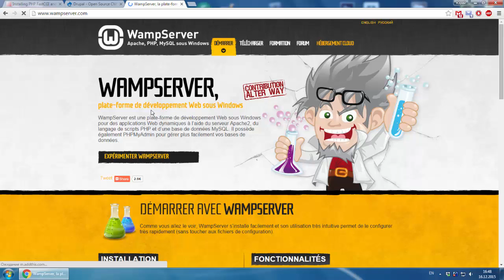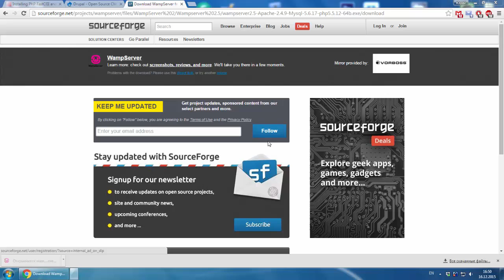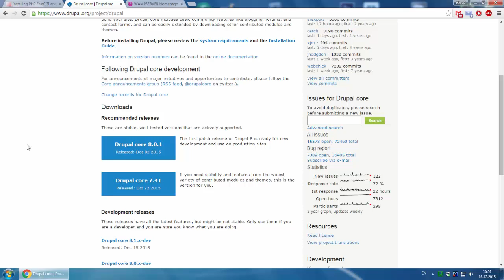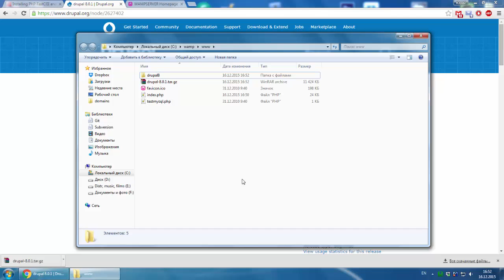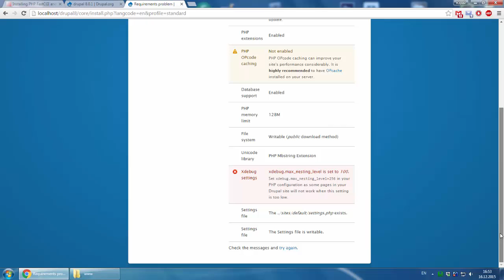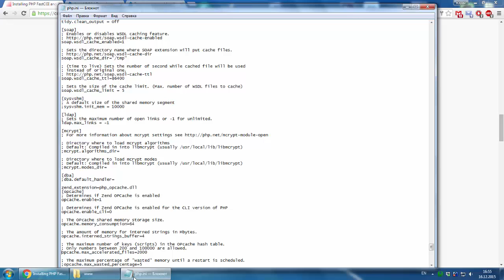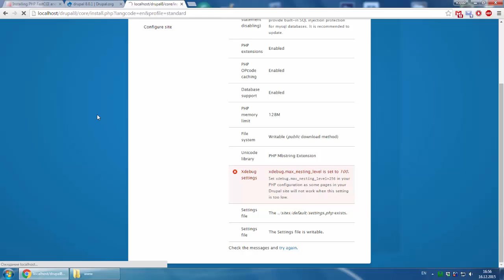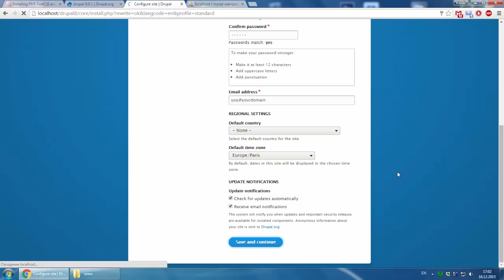How to install Drupal 8 on Windows (using WAMP) from scratch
From this video you will learn how to install Drupal 8 on your Windows computer. Easy guide step by step.

PS. Need some Drupal job?